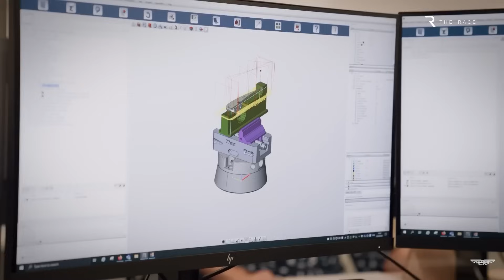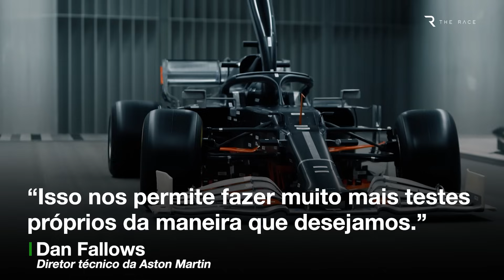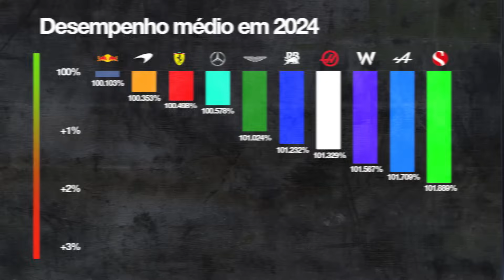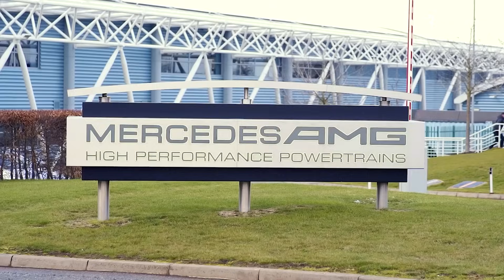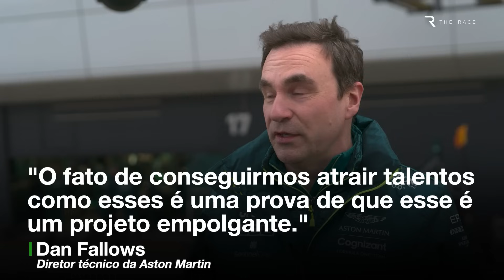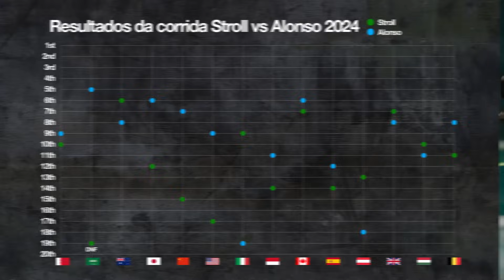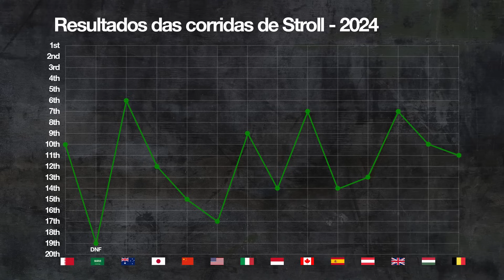5 equívocos sobre o projeto da Aston Martin F1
A ascensão da Aston Martin ao topo da Fórmula 1 parecia no caminho certo no começo do ano passado.
Mas os feitos no pódio em 2023 estão bem distantes das dificuldades desse ano.
Isso gerou muitas dúvidas sobre se o sonho da Aston Martin está se transformando num pesadelo.